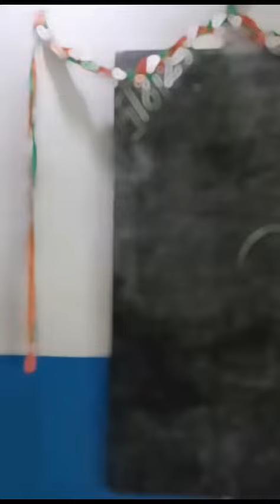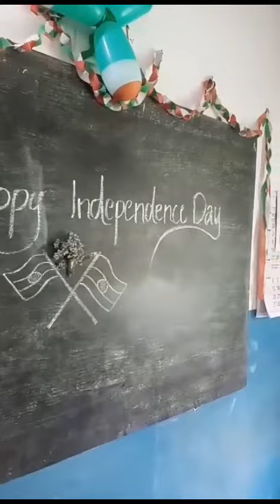independence day 2023